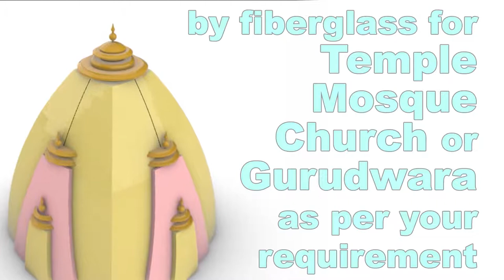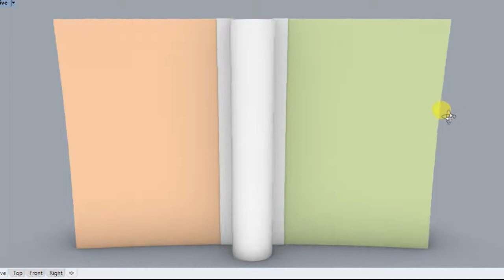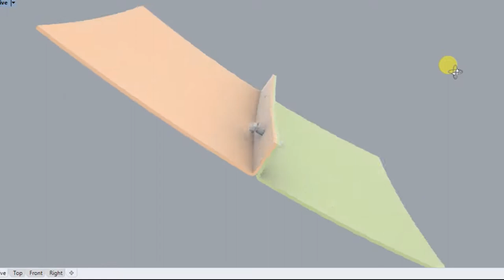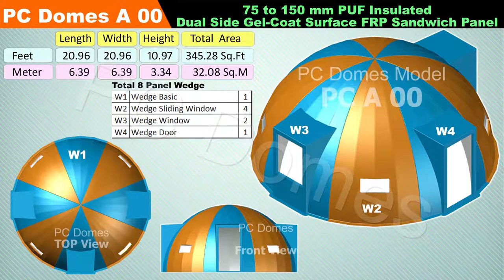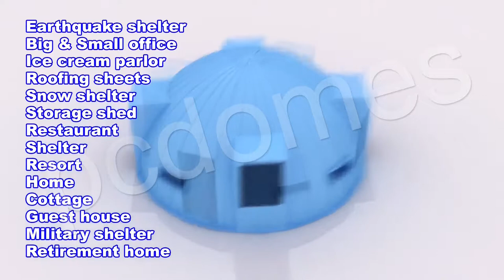Prefabricated Fiberglass Temple Shikhar Mosque Masjid Minaret Church Gurudwara Gumbad By PC Domes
Prince Composites Domes House
Owner & Founder :Radheshyam Patel
Skype : pcdomes

      PC Domes is a leader in the manufacture of Residential, Religious, Commercial, Industrial, Government  fiberglass domes. You can choose the color of the inside and outside surfaces of the dome. The pre-assembled screw flange, assembly ensures full architectural specifications. We provide Flange width, for joining two panels, size 35mm to 115mm as your required. We suggest flange size 115 mm for good strength. Bolt size is 6mm dia & 35mm long. The distance between each of the two bolts is, 110mm to 165 mm depending on dome diameter.  You can change the diameter and the riser.
     We will molding Religious and decorative domes Shape by fiberglass, for temple, mosque, church or gurudwara as per your requirement. Fiberglass allows the versatility and creativity of design, to accommodate almost any configuration. It came true. Architect and Design have the freedom to reproduce religious forms, Without compromising authenticity. We have used one sided adhesive rubber strips to join two panels to Prevent Water leakage. (rubber strips Size-6mm thick, 15mm width) We Use of FRP Cap for Cover to hide Joints of two Panels. Used as a concealed Electric cables & leaked water Drainage .
     Fiberglass is Profitable alternative. Fiberglass is a potential alternative to expensive traditional materials. Fiberglass is very practical compared to maintenance and installation costs of other traditional materials. In addition to the new construction, fiberglass is often used to, restore old domes and shikars made of brick, marble, cast stone and metal. The advantages of fiberglass domes and Shikhar are Compared to its strength and durability, the weight of fiberglass awnings far exceeds, that of other traditional materials.
     Easy installation : Fiberglass domes require less internal support structure. Fiberglass domes are pre-assembled, numbered and labeled for easy on-site installation. The dome can be assembled and installed at the project site, avoiding high labor costs. Domes are usually shipped as large as possible.
The section is "cake-shaped" and is bolted in place. After assembling the FRP dome, you can lift the crane into one. If you want to place it on a building structure, just screw it, into the structure.
Typical contractors and carpenters can often assemble and install fiberglass domes.
     No mantenimient : The advantage of fiberglass dome and Shikhar is that it is a maintenance-free product.
     Unlimited design flexibility : The advantage of fiberglass domes and Shikhar is unlimited design flexibility. Fiberglass domes have an advantage over other materials, because, they can be molded into complex shapes. These shapes can be bent, crumpled, ribbed and profiled, in different ways with different thicknesses.
     Decomposition, oxidation, corrosion, weather resistance : The advantage of fiberglass domes and Shikhar is that they are resistant to rot, rust, corrosion, and elements.
     Flames, hurricanes, earthquake resistance : The dome and shikar are made of the latest materials that make the dome resistant to flames, hurricanes and earthquakes.
     Sikar fiberglass dome : We are manufacturer fiberglass building products for temples such as shikhars, domes, pillars, and wall panels. Our innovative fiberglass molding technology allows the, reproduction of a variety of building materials such as marble, stone and wood. The advantage of fiberglass dome is that it requires less maintenance and is lightweight. Excellent strength and infinite design flexibility not available with conventional materials. Fiberglass domes are resistant to rot, rust, corrosion and weathering it can be easily repaired if damaged. Compared to its strength and durability, the weight of fiberglass awnings far exceeds, that of other traditional materials. The dome is made of the latest generation materials and it is resistant to flames, hurricanes and earthquakes.

     Fiberglass domes are widely used in extreme climates, where strong, durable and lightweight construction is required. Fiberglass domes are superior to other materials because, they can be molded into complex shapes. These shapes can be curved, wavy, ribbed, or profiled in different ways with different thicknesses. Fiberglass domes can replicate many traditional building materials such as marble, stone and wood. You can turn a traditional / contemporary Hindu temple building with traditional Indian design into fiberglass material. We have experience in making domes Shikar, pillars, roofs, arches, etc.
They give the interior and exterior appearance of the Indian Temple.